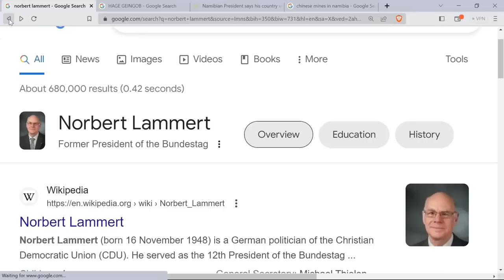Why the West Can't Stand China's Investment in Africa's Infrastructure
I talk to @TheRedPillDiariesOfficial about the rise of China, and Western Hypocrisy in criticizing China's investment in Africa's infrastructure and the underlying racism and white supremacism in the US containment of China.

chapters:
00:00 Western Hypocrisy on China investment in Africa
03:52 President Namibia dress down German diplomat
06:52 President of Ghana talk about US obsession with China
09:04 Former Greek Finance Minister on China in Africa
14:02 Rise of China
16:35 China Tech Transfer
20:32 China Urbanization
21:53 Why US wants to contain China
26:26 Kiron Skinner on Why US fear China
30:32 US Projection on China